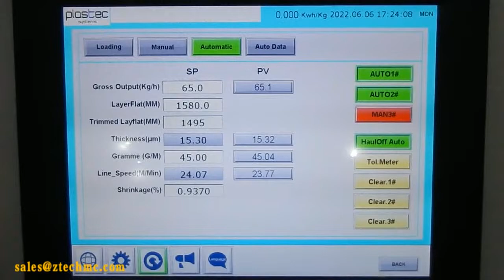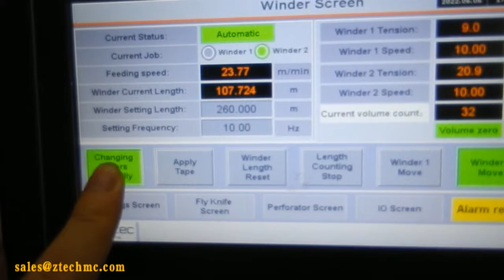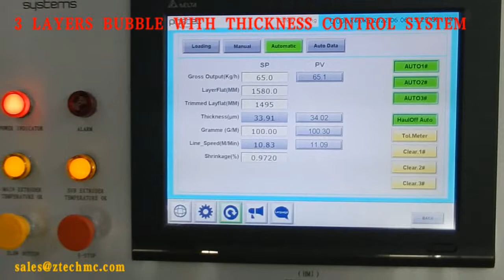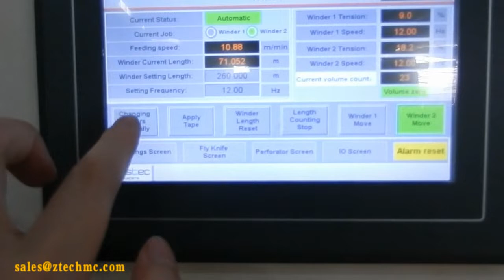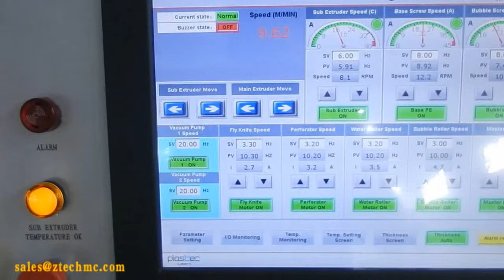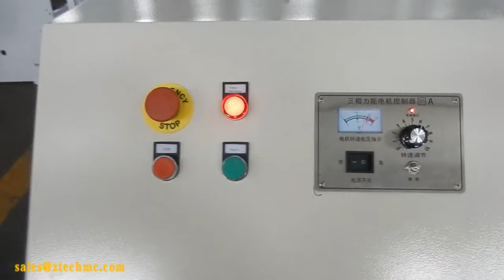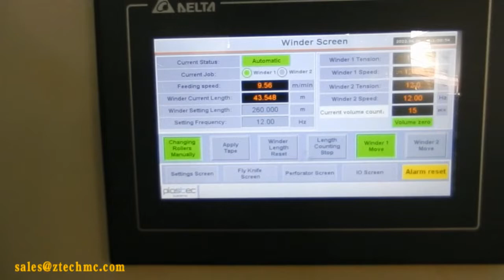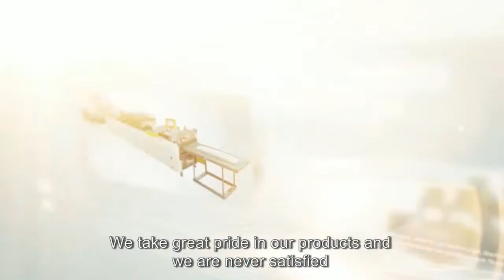4 LAYERS AIR BUBBLE FILM MACHINE WITH THICKNESS CONTROL SYSTEM